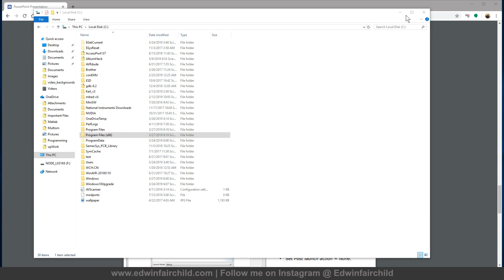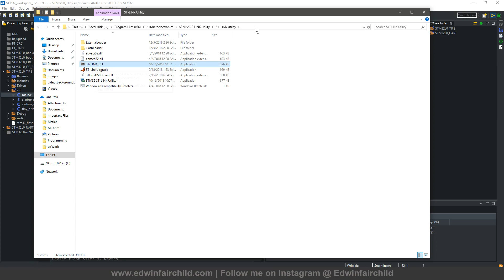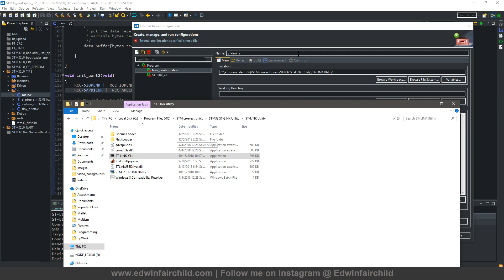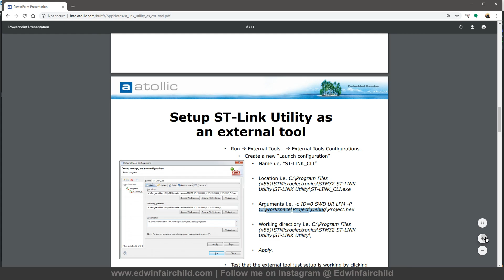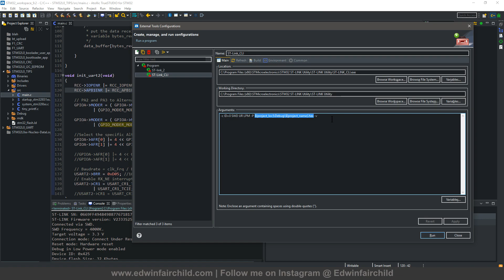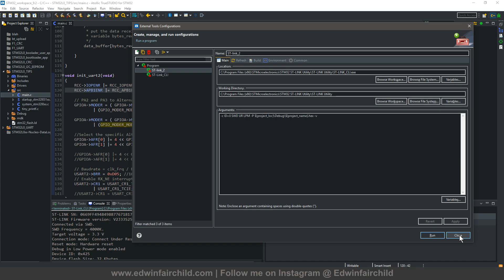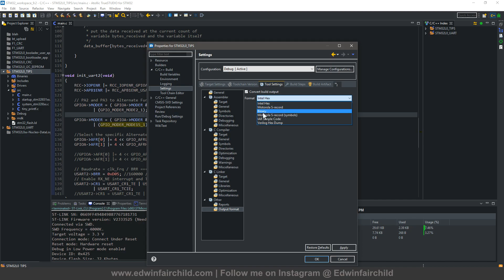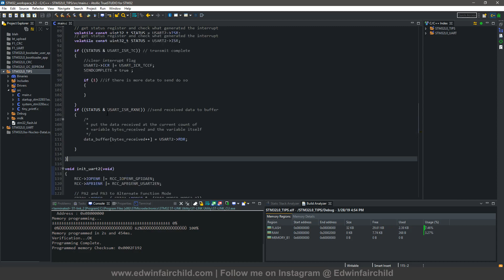Setup ST-link with True Studio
more videos coming soon 2024